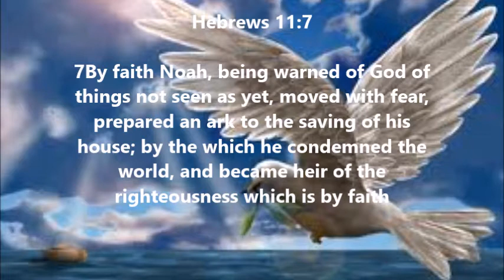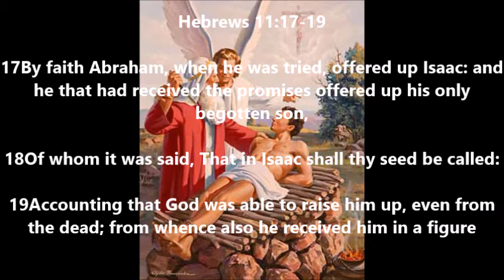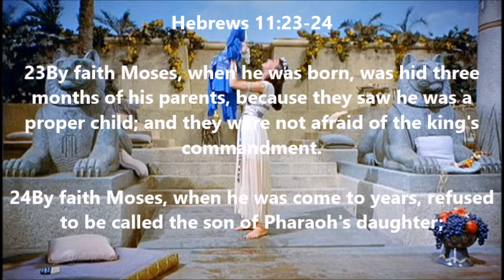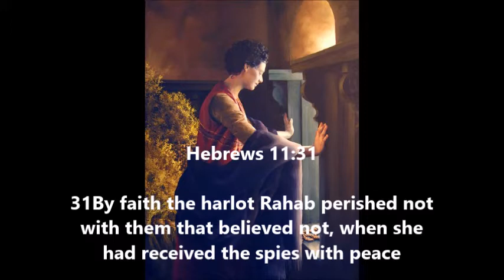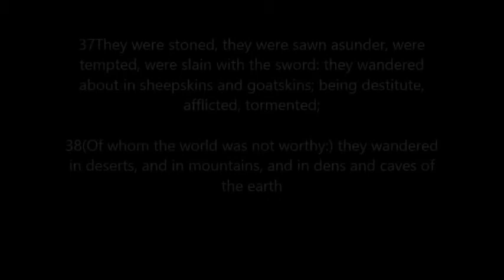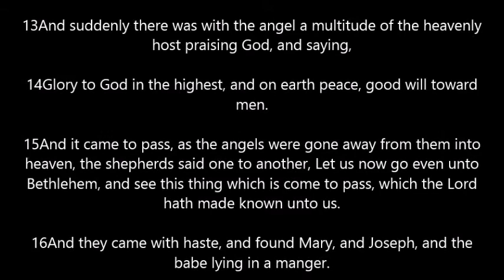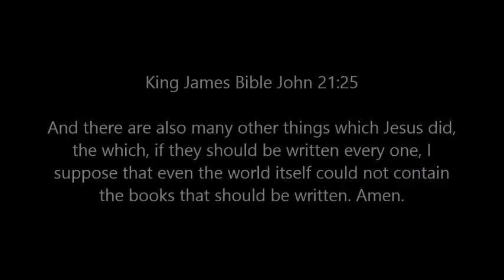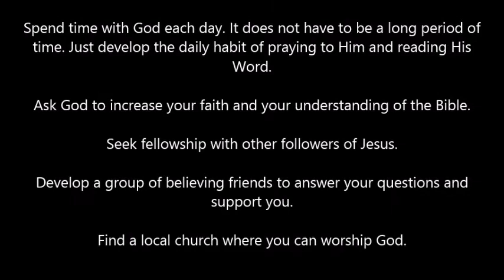Special Report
8 But the fearful, and unbelieving, and the abominable, and murderers, and whoremongers, and sorcerers, and idolaters, and all liars, shall have their part in the lake which burneth with fire and brimstone: which is the second death